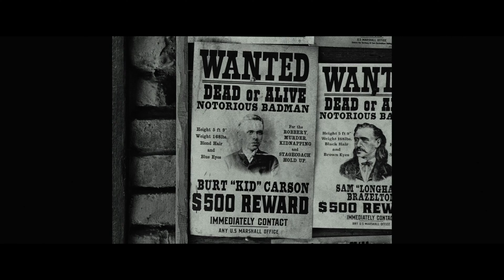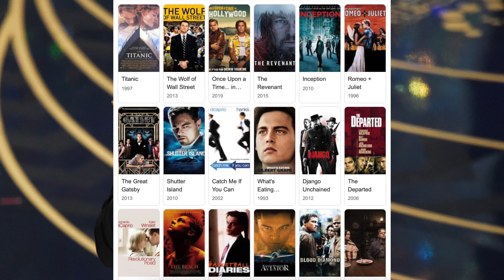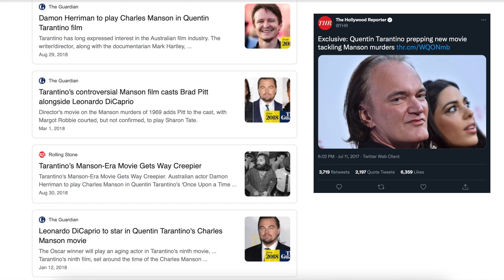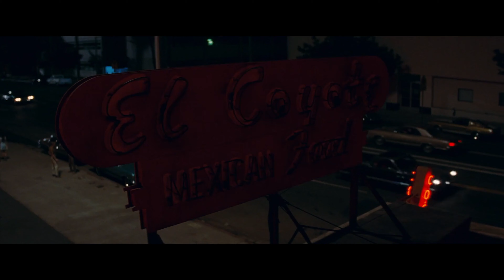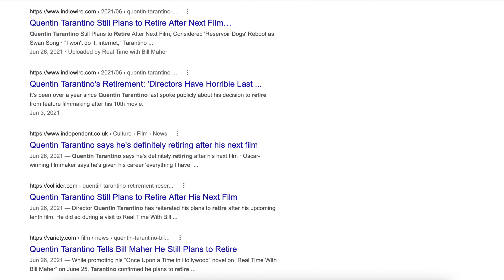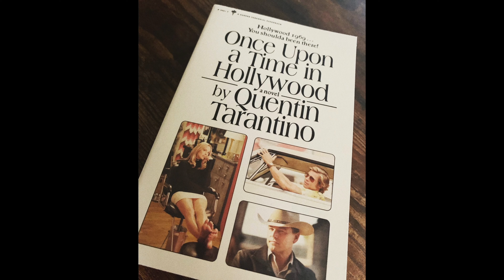Once Upon A Time in Hollywood: Tarantino's Love Letter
Hollywood 1969...you had to be there